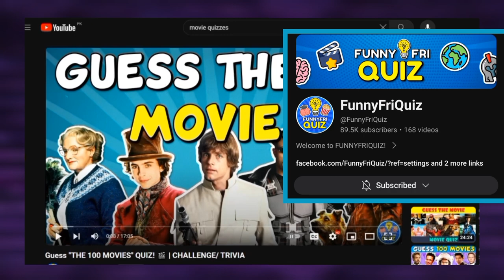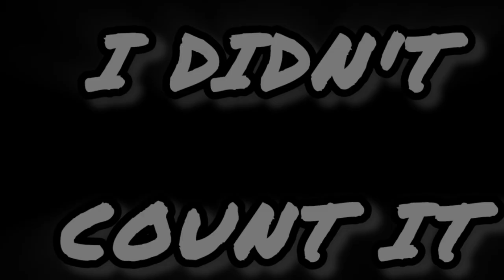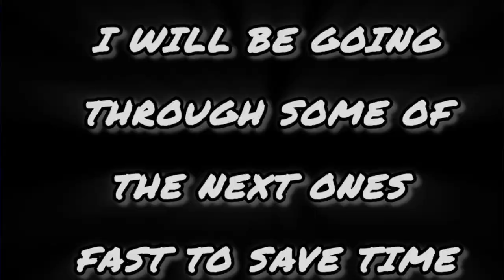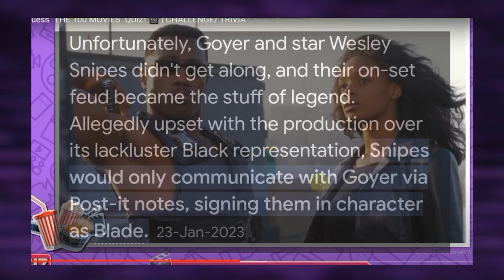Can I Guess 100 (+1) Movies? Or At least 70? Quiz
Today we are doing a quiz and not just any quiz but guess the 100 (+1) movies quiz! The video is uploaded by  @FunnyFriQuiz  (Check out the video and their channel. Link given below. My goal for this quiz is to at least get 70 right but knowing how bad I am at games and quizzes, I might have been a bit too optimistic.

Channel: @ludandschlattsmusicalempor6746